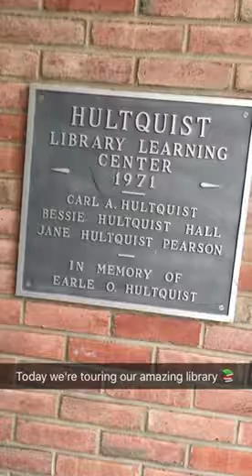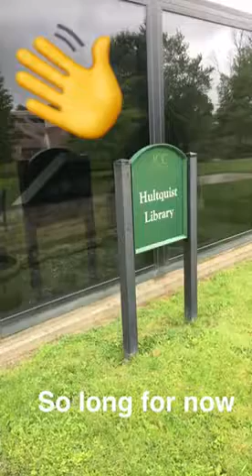JCC Snapchat Tour - Hultquist Library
Come along with us as we explore Hultquist Library on our Jamestown Campus.